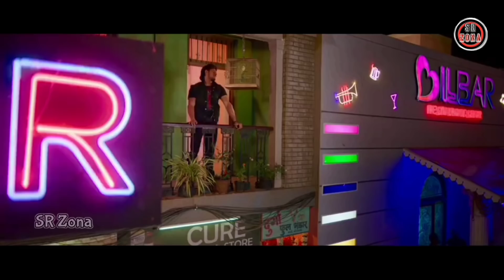Aku Akan Mati - Alur Cerita Film India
Alur cerita film India bahasa Indonesia terbaru dan terpopuler ini dirilis pada tahun 2019. Film ini mengisahkan tentang seorang preman yang jatuh cinta pada gadis bisu. Gadis itu seorang guru musik dimana alat musik andalannya adalah harmonika. Cintanya bersambut. Gadis itu juga menaruh hati pada sang preman. Hubungan mereka berjalan mulus sampai akhirnya sang gadis tak sengaja menjadi saksi mata kejahatan yang dilakukan oleh anak bos dari preman itu. Di satu sisi preman tersebut adalah anak emas don lokal Mumbai. Si preman tak pernah sekalipun menolak perintah sang bos, sebab hutang budi. Guna menyelamatkan putranya dari jerat hukum, sang bos memerintahkan si preman untuk melenyapkan saksi mata yang tak lain adalah kekasihnya itu. Dirinya tahu bahwa semua peristiwa itu adalah rancangan putra sang bos yang tak suka padanya, bahkan sejauh ini sang preman selalu mengabaikan dan menghindari berurusan dengannya sebab rasa hormat kepada sang bos. Tapi kali ini akankah sang preman diam saja dengan hal yang menyangkut keselamatan jiwa kekasihnya? Alur cerita film india ini termasuk alur cerita film india action thriller politik yang sangat banyak digemari penonton. Dan review film ini sudah dirangkum dengan rapi dalam video yang berjudul ' Aku Akan Mati '.